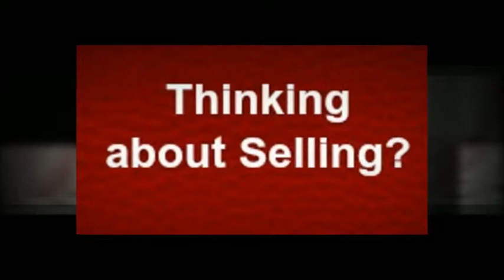Thinking about Selling your Home?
Provided by Claudia S. Nelson, an award winning Real Estate Agent with Keller Williams Realty in Woodbridge Virginia.